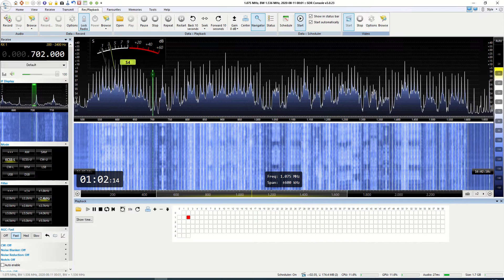DZAS,702kHz,Aug.10,2020 1559-UTC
昨夜の定置網の回収。
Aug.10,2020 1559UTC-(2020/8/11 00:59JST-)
702kHz
DZAS(FEBC),PHL
FDM-S2,Loop ant.
PHL国歌フェチな方は開始1.06(01:01.16)あたりへワープされてください